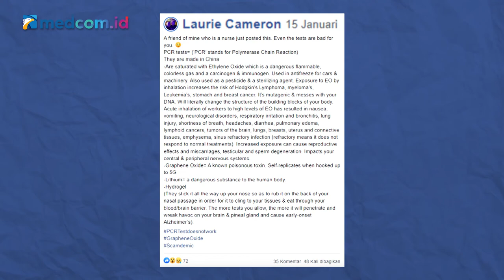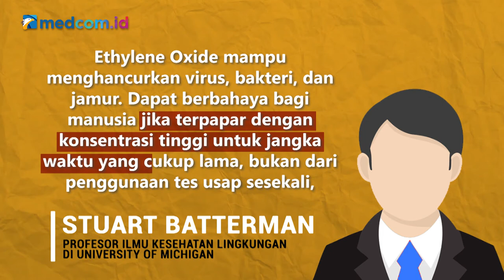[Ceki-ceki] Sering Test Covid-19 Berbahaya karena Bisa Picu Kanker? Cek Dulu Faktanya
Beredar kabar yang menyebutkan alat swab test Covid-19 dapat menyebabkan kanker karena mengandung Ethylene Oxide.

Akun Facebook Laurie Cameron Hall membagikan kabar itu pada Minggu, 16 Januari 2022.